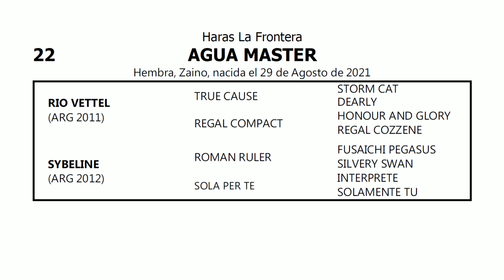22 AGUA MASTER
Gran Venta 17 de Noviembre - Productos 2021

✔️Remate Jueves 17 de Noviembre

✔️ Pre-Ofertas del Martes 15/11 desde las 10 hs al Jueves 17/11 hasta las 13 hs. (sin prórroga)